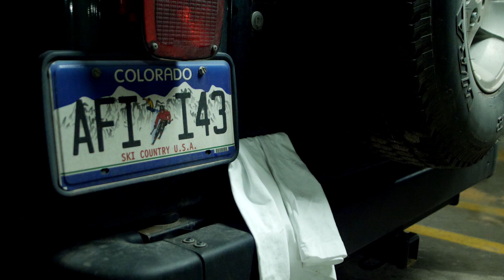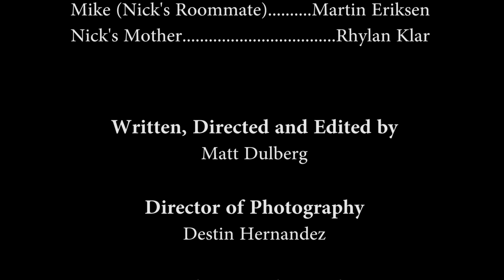Masked - A Short Film by Matt Dulberg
Starring
Ethan Anderson
Kendra Nelson
Jason Phelps
Rhylan Klar
Martin Eriksen

Destin Hernandez

Lighting and Sound
Destin Hernandez
Eva Wister-Zaccari

Matt Dulberg